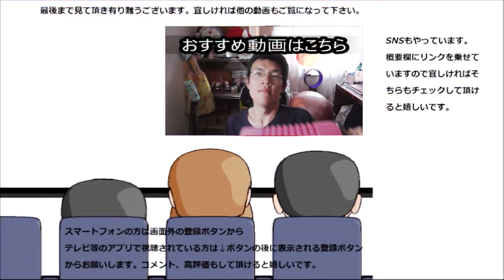明治LG21ヨーグルト低糖低脂肪を飲んでみた。低いとやっぱり、あっさりしてますね～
明治LG21ヨーグルト低糖低脂肪を飲んでみました。低いとやっぱりあっさりしていますが、ゼロではないんですね～
贈り物は此方まで↓
〒153-0042